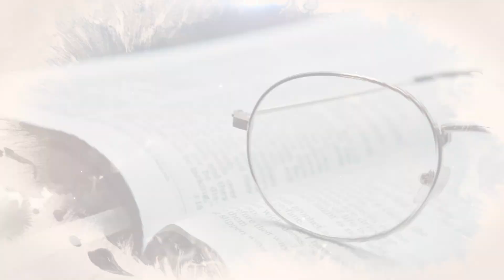Slova naděje - 20.10.2022 - Tomáš Tyrlík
Slovo naděje je dnes opět čerstvou zprávou z Izraele, tentokrát v podání našeho biskupa Tomáše Tyrlíka, který si k sobě vzal odborníka na Blízký východ a položil mu pár otázek.